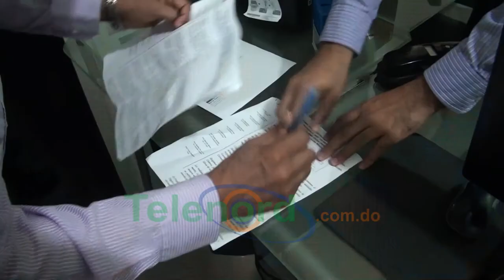Maestros aseguran Revolución Educativa solo está en la publicidad del MINERD